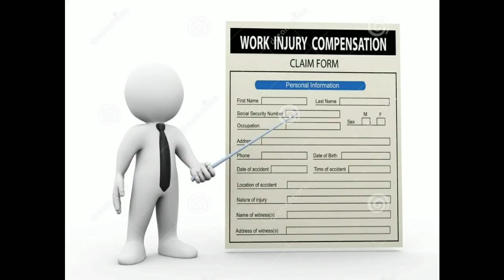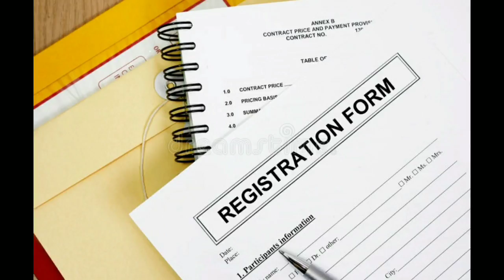पैकिंग करने की नौकरी करें | 34,000 salary | packing job work from home | packing ka kaam kaise kare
The purpose of this video is that provide the valuable and latest information about jobs specially about packing job -:

rozgar | rojgar samachar | rojgar
ghar se kaam kaise kare | packing ka kaam ghar se | packing ka kaam | packing ka kaam ghar baithe | packing ka kaam ghar baithe kaise karen | packing ka kaam kaise milega | packing ka kaam kahan milega
Lets talk about salary
flipkart packing job salary  amazon packing job salary

helpline rojgar helpline_rojgar   govtjobs govtjobs2021  govtjobsinindia govtjobalert govtjobportals govtjobgrouplink upcomingjob

topic i explained

10th pass job
12th pass job
after 12th job
iti job